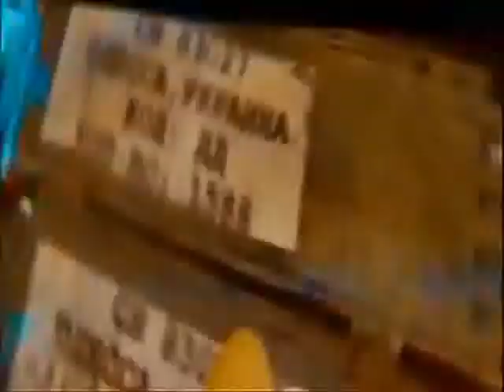2pac only fear of death vs tomoyasu hotei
support our artists financially, mentally, physically and spiritually